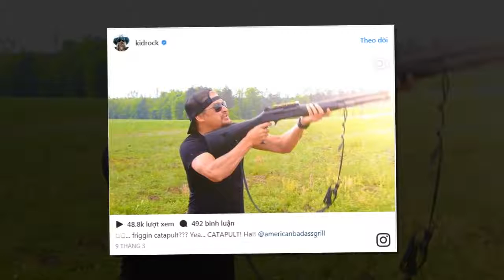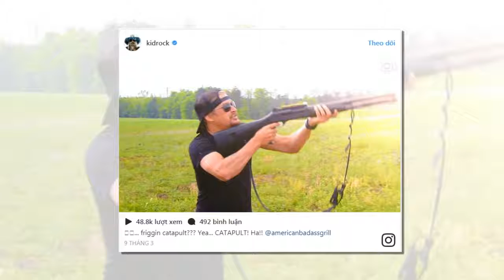Kid Rock Officially Announced His Bid To Run For The U.S. Senate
Many of you know by now, that yesterday morning the famous star Kid Rock officially announced his bid to run for the U.S. Senate in his home state of Michigan.

Even though he is known for his music as a rock star, he also is a huge second amendment defender. In fact, he was one of the first famous people to come out and support Trump in the presidential elections. He was so enthusiastic about Trump being the President of U.S. that he even started selling President Trump memorabilia on his own website store with items that read “God, Guns, and Trump!”

Massachusetts Senator and Looney Liberal Progressive icon Elizabeth “Pocahontas” Warren is taking Rock’s candidacy so serious that even though they are not running in the same state, she is using this opportunity to collect money as a fundraising. She sent an email saying that she thinks that Kid Rock’s candidacy is a joke, but at the beginning she also thought that Trump’s candidacy was a joke. She continued by saying that she think